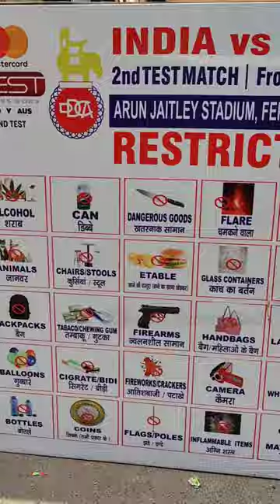My first experience of a Live match | Arun Jaitley Stadium, Delhi vlog | IndVsAus | Mann Ghumakkad